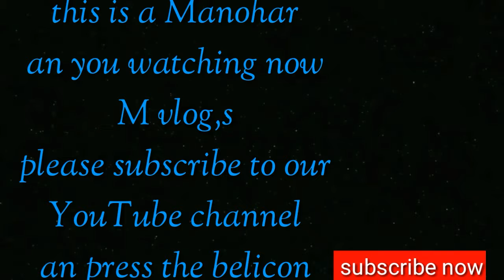Please see this amazing video. कृपया यह अद्भुत वीडियो देखें।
Please see this amazing video.

You will find a very good blogs in it,

The blog's of Saudi Arabia Riyadh will find the blog's of,

M vlog,s
M vlog,s